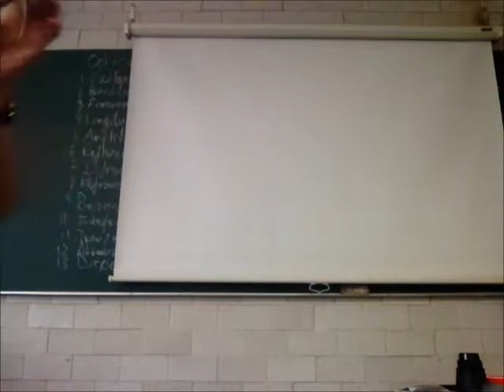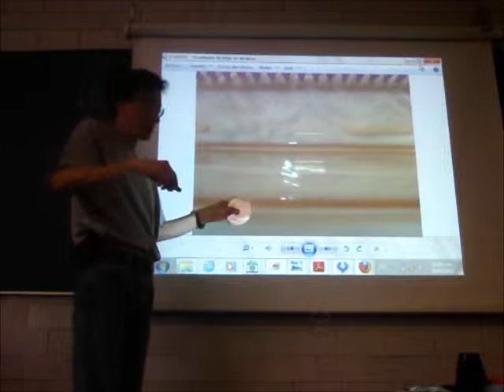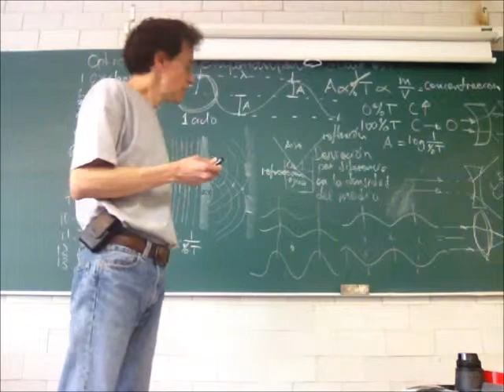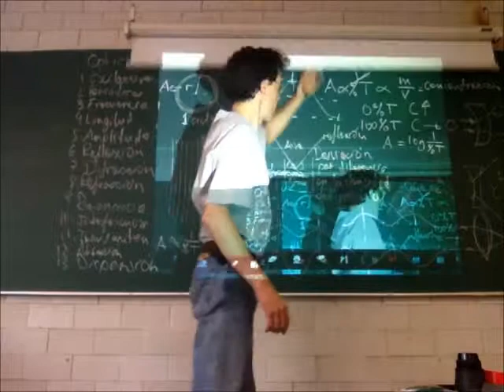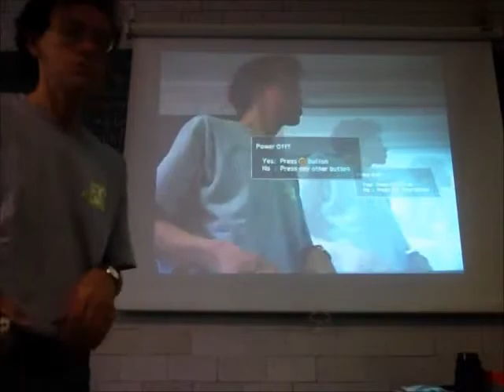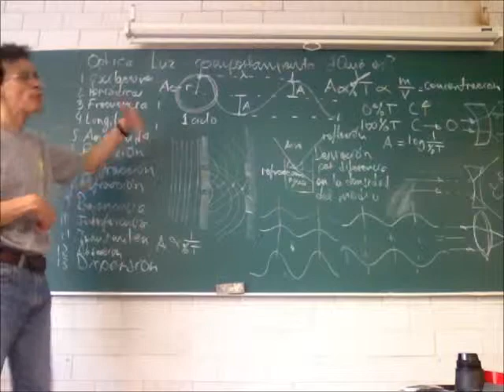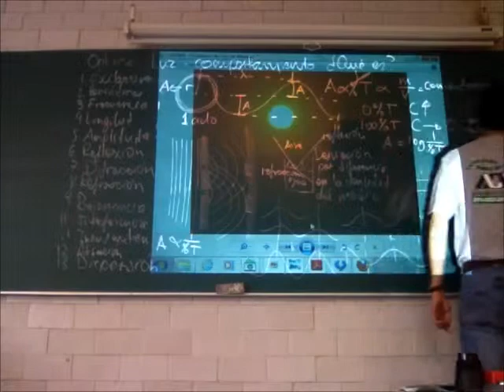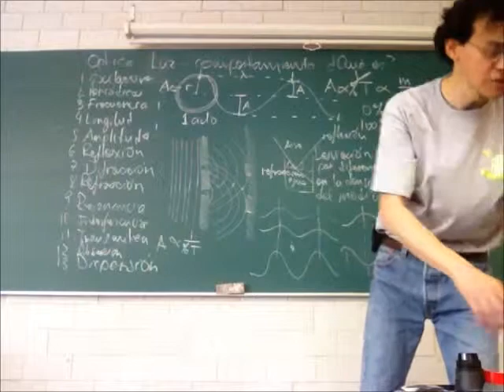Leyes de la óptica, espectro visible y propiedades físicas - 13-Invierno - Prof Raúl Alva 4/4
Leyes, espectro visible y propiedades físicas
Cuarta parte de la 31a sesión del curso de Física Biológica, Trimestre 13-I, Universidad Autónoma Metropolitana, Unidad Iztapalapa, por el Dr Raúl Alva, 26 de marzo de 2013